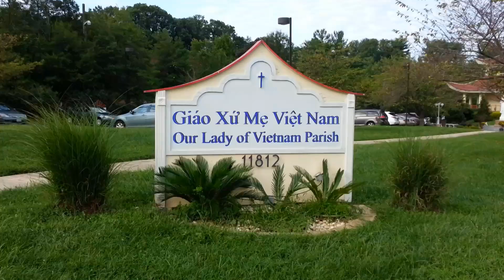Lễ Giỗ Cố Tổng Thống Ngô Đình Diệm 2014 tại GXMVN Maryland